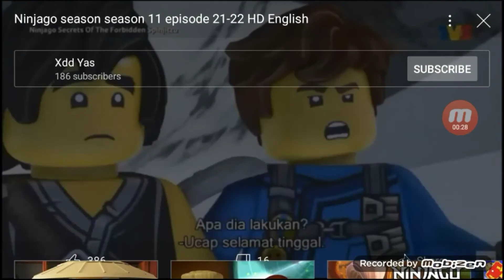COCOLEAF1 THE YETI XDDD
while I was making this I laughed so hard lol I was too lazy to make her crazy weird meme so I made dis-